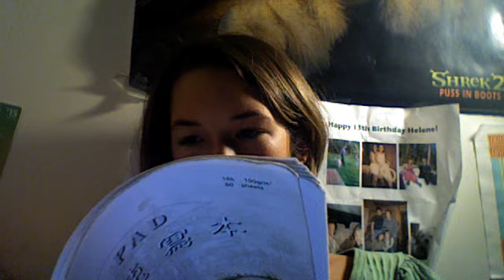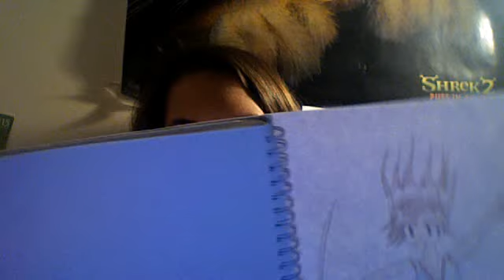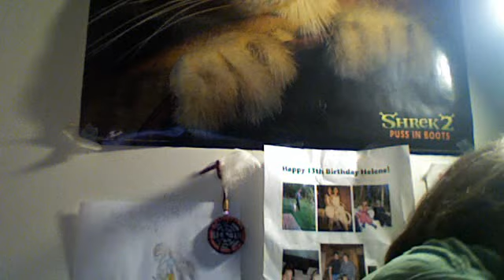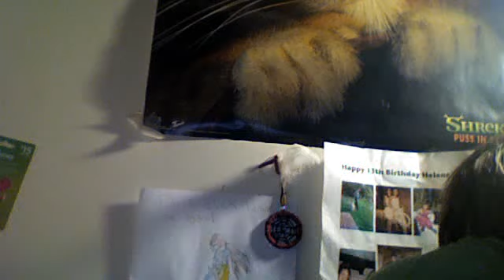shaysadventure's webcam video August 30, 2010, 01:51 AM